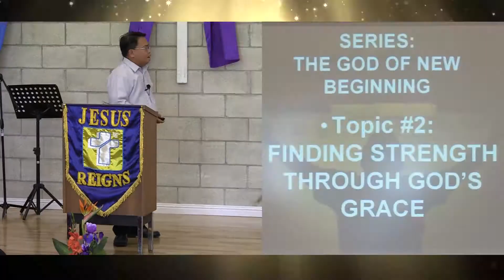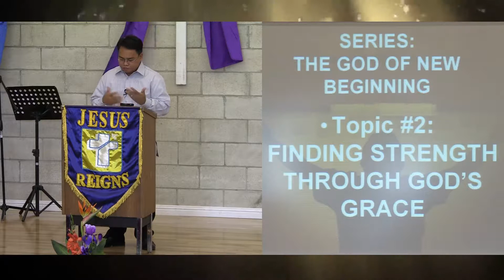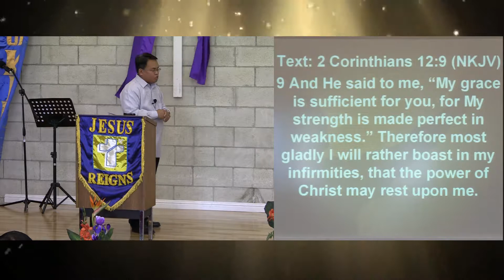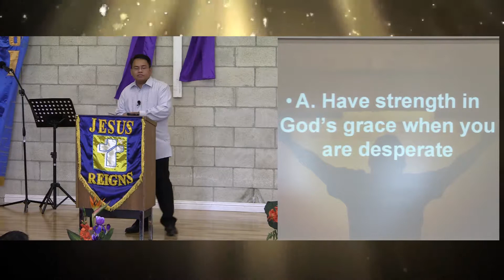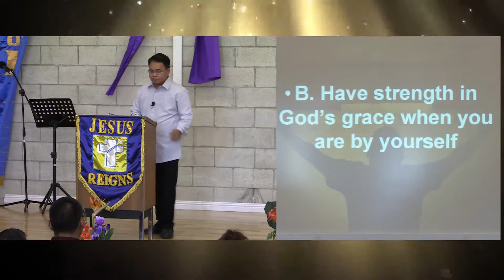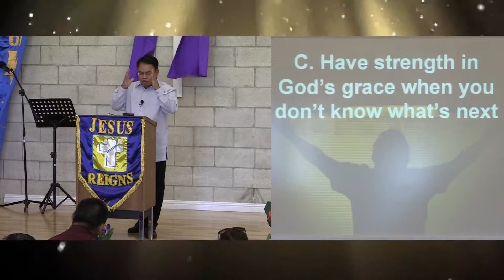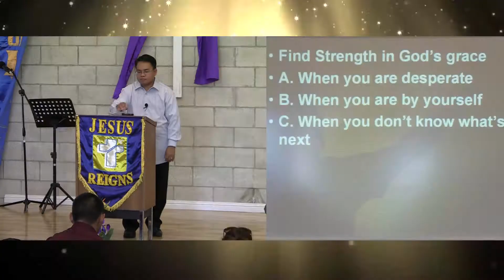JESUS REIGNS HAWAII 1-12-14 TOPIC #2 FINDING STRENGTH THROUGH GOD'S GRACE